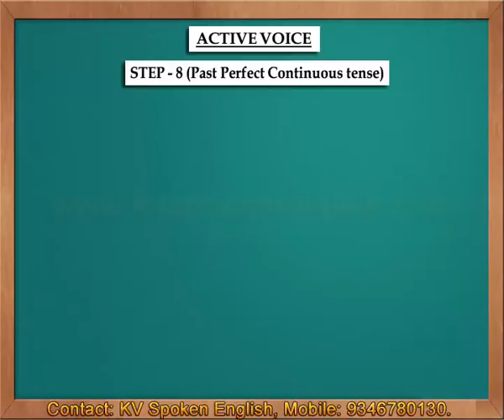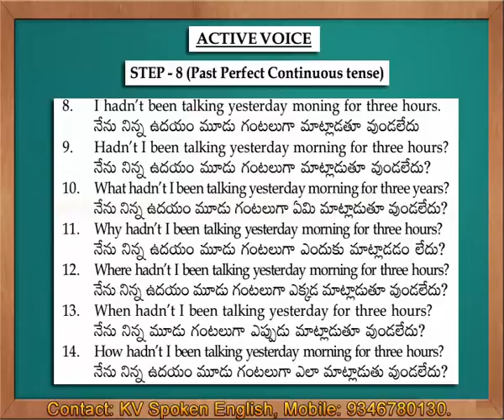Active Voice Step 8 Past Perfect Continuous Tense